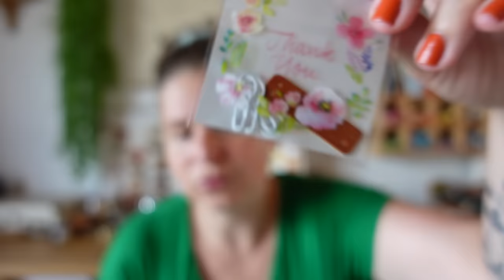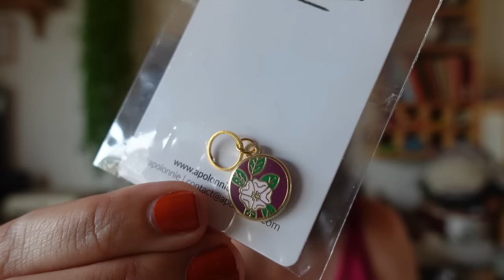Petits tricots de bébé | Vlog Tricot 85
↓ D E R O U L E    M O I ↓

Dans cet épisode de vlog, je commence les petits tricots de bébé et je poursuis mes ouvrages en cours.
✖ CE QUE JE PORTE ✖
• Fade it! Brioche de Katrine Birkenwasser - Bulbebizarre
• Monday Sock de Josée Paquin - Laine de Mout' et Lana Grossa

✖ APOLONNIE ✖
10% de remise avec le code : LAUDEMOIZELLE
Jusqu’au 31 octobre, une fois par client, sans minimum d’achat et sur toute la boutique, pour les commandes par abonnement, le code fera effet sur la première commande générée par l’abonnement.
✖ MA MERCERIE LOCALE ✖
• Une Tasse de Fils et d'Aiguilles